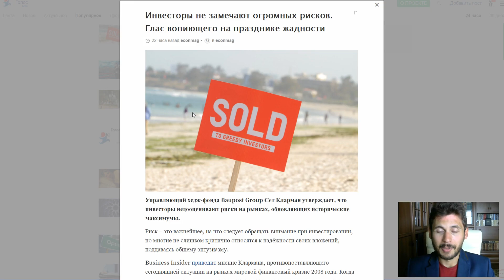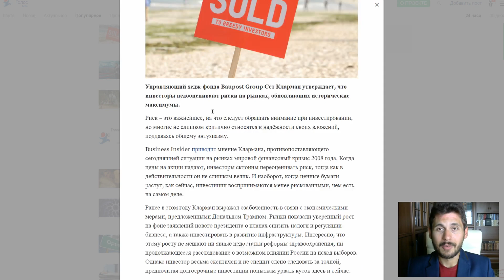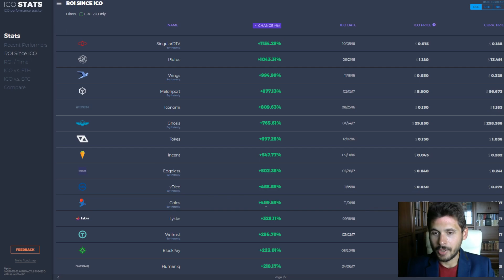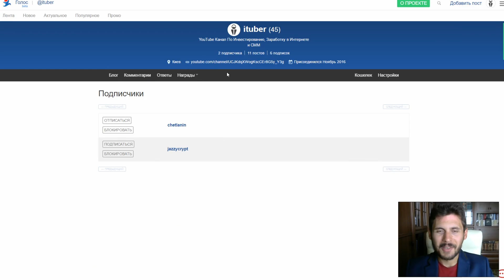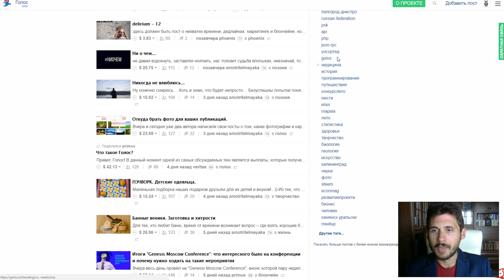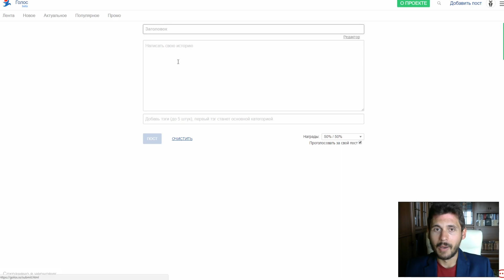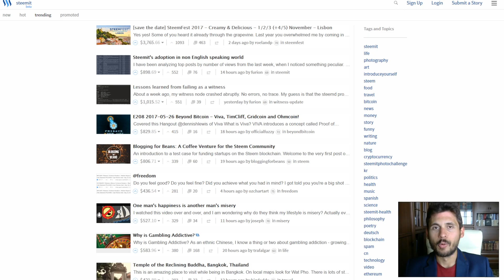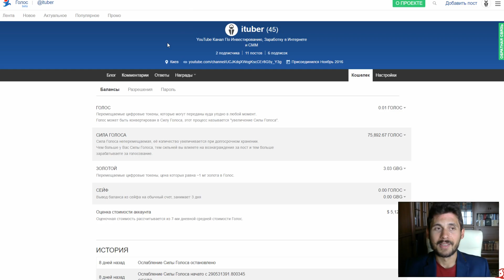🔞 Социальная Сеть Будущего Голос И Steemit Или Как Заработать Криптовалюту Новичку На Постах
✅ Телеграм группа об инвестициях, заработке, криптовалютах с обучением, инсайдами и секретами

⇓   ⇓   ⇓   ⇓   ⇓   ⇓   Полезная информация [ЖМИТЕ!]    ⇓   ⇓   ⇓    ⇓   ⇓   ⇓